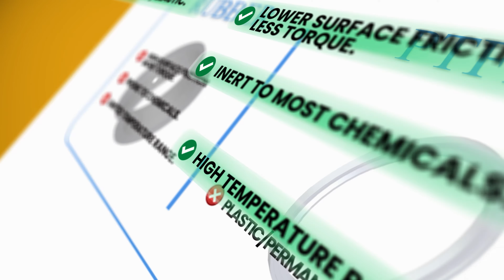How High Performance Butterfly Valve Works | JMG Series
Welcome to Aira Euro Automation Pvt Ltd's  Video Tutorial.
This video shows How High-Performance Butterfly Valve Works.

For more details call or WhatsApp at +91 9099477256 or drop your comment.

For Career:
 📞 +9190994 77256